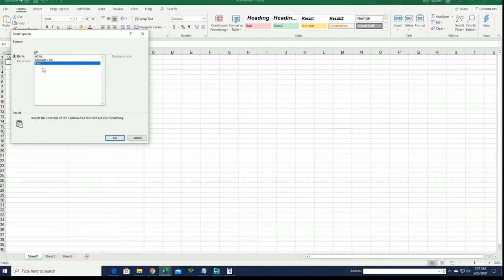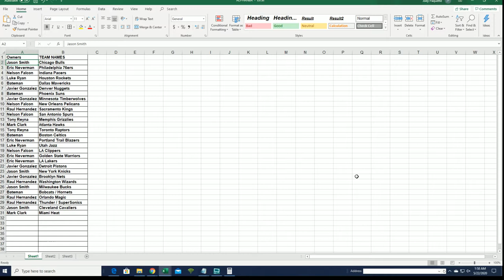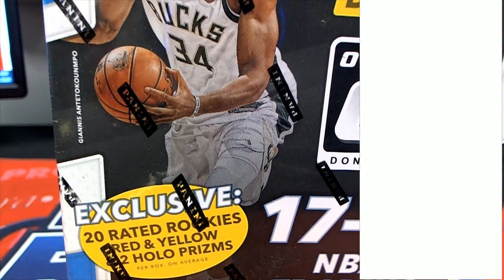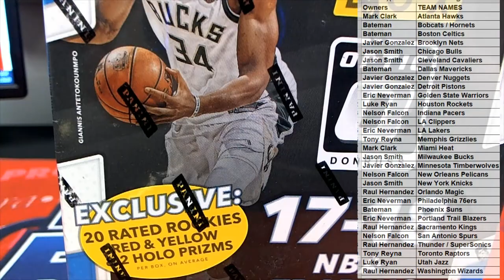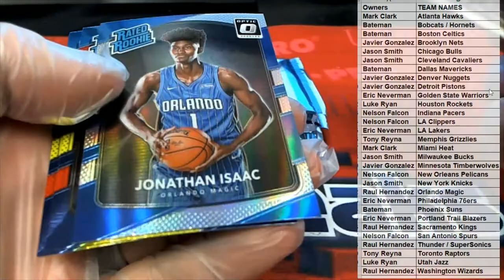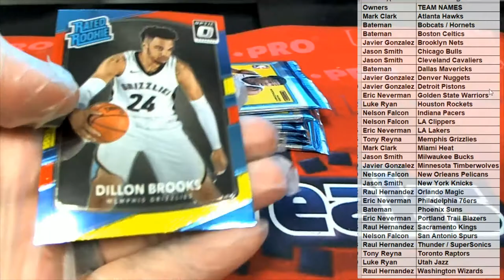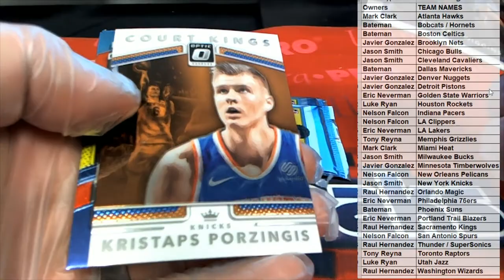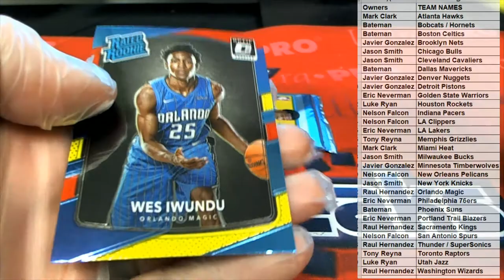2017 18 Panini Donruss Optic Basketball Mega Box ID 1718OPTICMEGA432